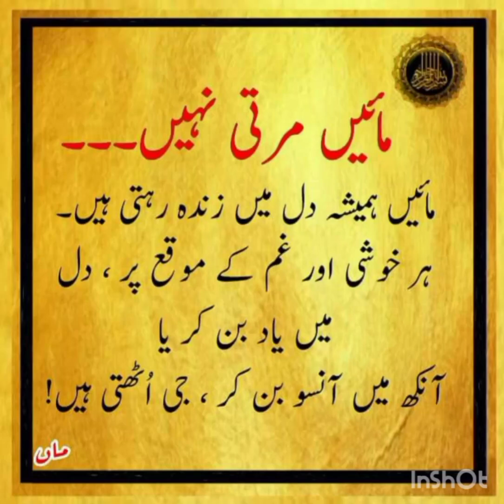mother Urdu quote